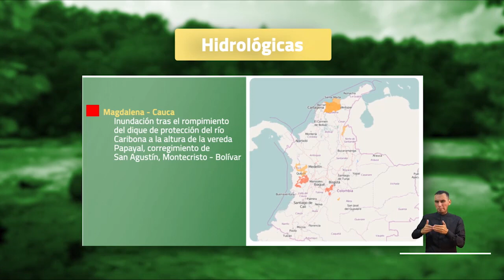Pronóstico del tiempo - Noche domingo 5 y madrugada lunes 6 de diciembre 2021